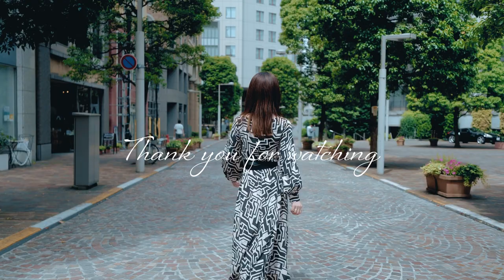【撮影Vlog】SAX奏者がモデルに挑戦！part2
▽かこのSNS
 ●BIGO 配信live

▽主な活動
シーオン(楽器とボーカルの融合したユニット)
日光観光大使

サックス奏者のかこです。 私のチャンネルを好きになってくれたら嬉しいです♡是非宜しくお願いします！